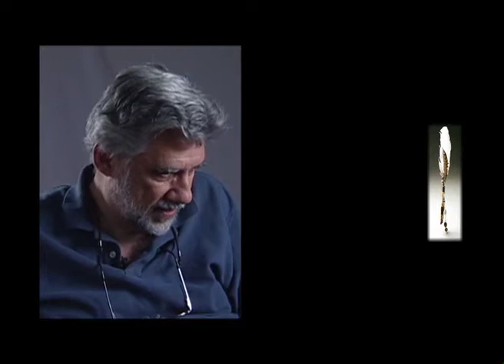Chris Palames, part 14 of 14: "Ed's Favorite Song"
Chris Palames of Boston, MA speaks about the formation of the disability rights movement and its greater context in American history.

Chris Palames has been active in the disability rights movement for the past three decades; in 1974, he founded the Stavros Center for Independent Living, the first rural disability advocacy program, and was also active in developing the Vermont Center for Independent Living. During the mid 1980s, Chris worked as Assistant Director for Programs at the Massachusetts Office on Disability. In 1988, he became Executive Director of Independent Living Resources (ILR).